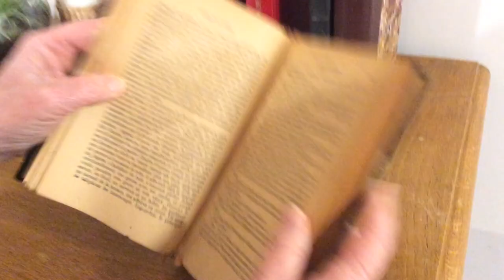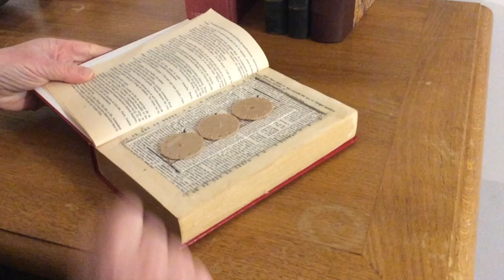Bande annonce un p’tit creux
Par Christine Raban